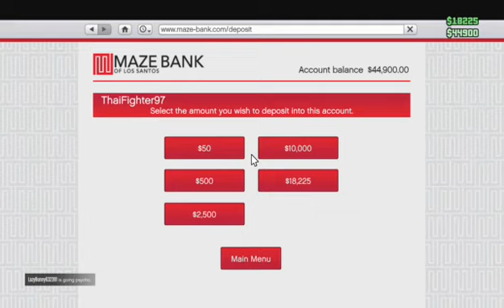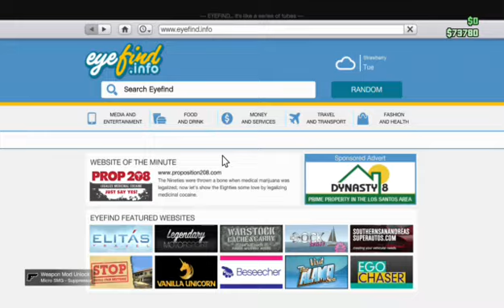GTA 5 Next Gen First Person Online Gameplay Part 2